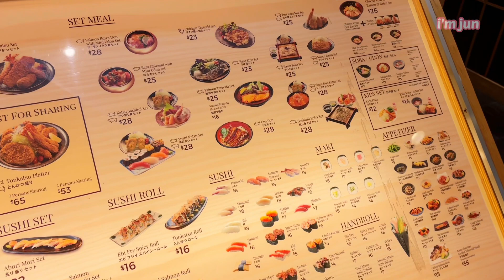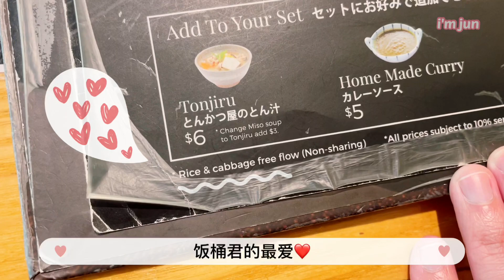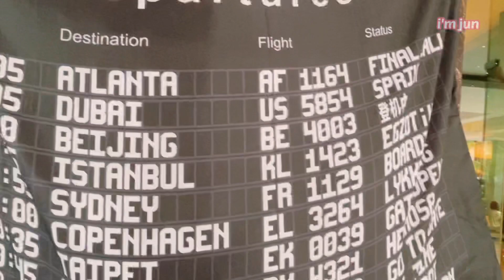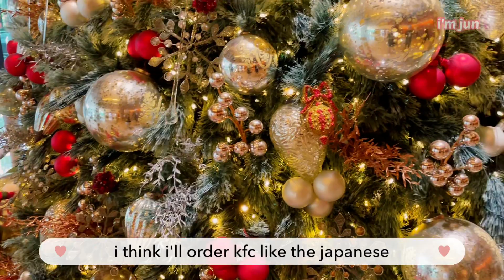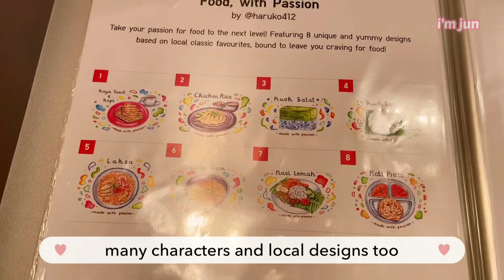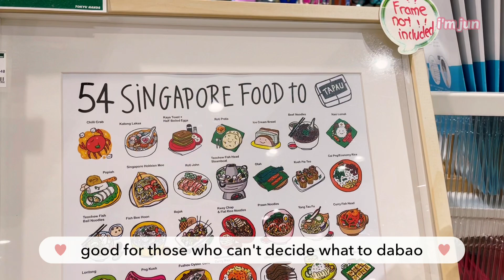【i’m jun 饭桶君】vlog#3 | 🍚 tonkichi tonkatsu | grand hyatt staycation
Hello! I’m jun and welcome to my vlog.

Air travel bubbles are nowhere in sight yet, so let’s have a staycation!
But, food first! We went to Isetan Scotts for Tonkichi tonkatsu.
The mere thought of free flow rice excites me lol, yes I love rice so much!

Following lunch, it’s a short staycay at Grand Hyatt.
I think it’d be my first and last stay at this hotel, because it totally fails my expectations of TV and bathroom.
Disappointing.

After shopping at Uniqlo and Tokyu Hands, we went to Donki, hoping to get some food for late dinner.
But the bento shelves were all empty…OMG…so how did we survive our hunger?

Shot on iPhone 12
Edited on VLLO & Canva

Tracks - A peaceful meadow / Childhood / Vlog1 / You I